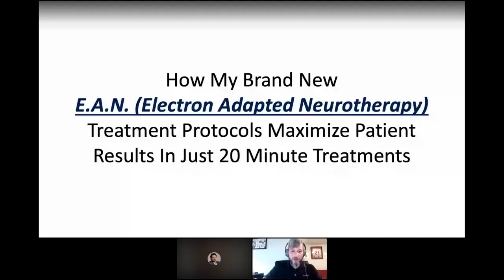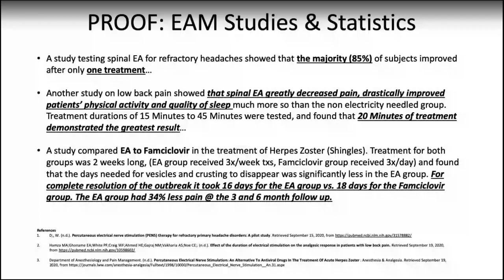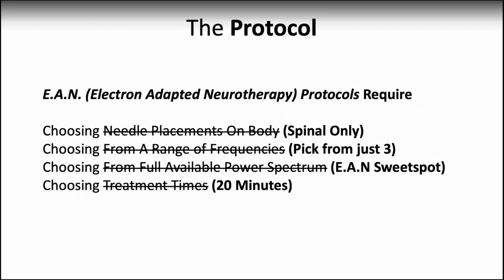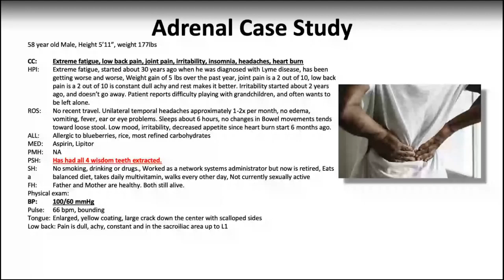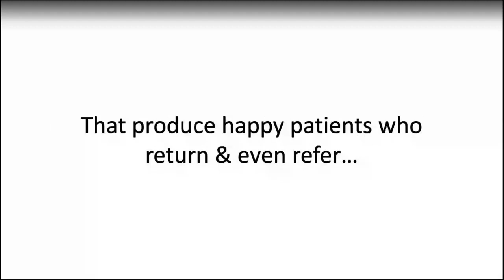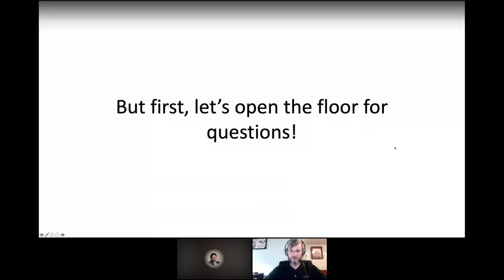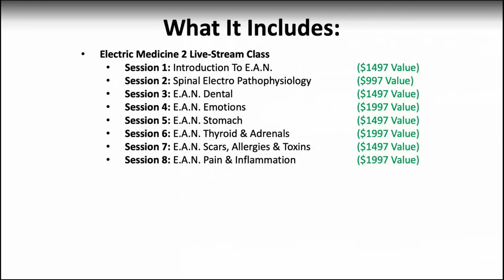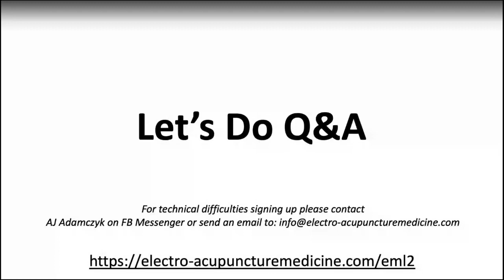E.A.N. (Electron Adapted Neurotherapy) Protocols That Can Maximize Results In Just 20 Minutes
On October 8, 2020, we hosted Dr. Jeremy Steiner, DAOM, MSc for his FREE webinar, E.A.N. (Electron Adapted Neurotherapy) Protocols That Can Maximize Results In Just 20 Minutes.

In this FREE webinar, Dr. Steiner taught a series of Protocols called E.A.N. (Electron Adapted Neurotherapy) that can deliver game changing results for your patients in a fraction of the time it normally takes. The goal of this webinar is to provide tools that can help your patients experience relief after the first visit, in only 20 minutes.

Especially in today’s world, patients will appreciate getting immediate results with shorter appointment times. Watch this on demand webinar and see how Dr. Steiner’s new E.A.N. (Electron Adapted Neurotherapy) Treatment Protocols can help transform your practice.